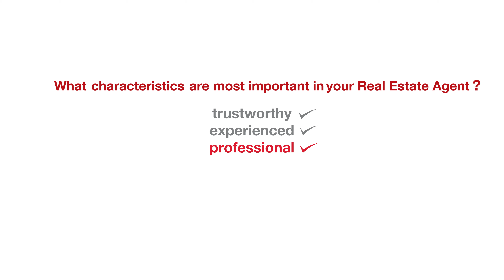Jason Paul Group moving to MaxWell Progressive soon!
One of Edmonton's greatest real estate groups is moving soon to MaxWell Progressive, a Canadian based company that is pushing the limits of technology in the Canadian real estate space.